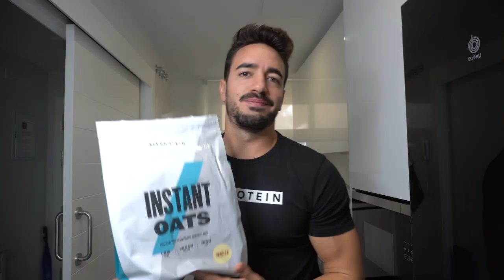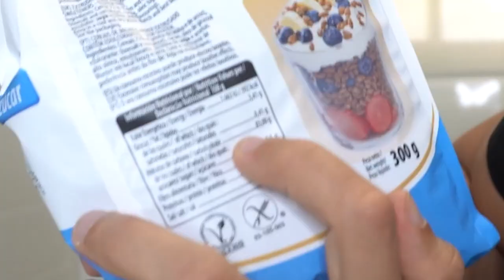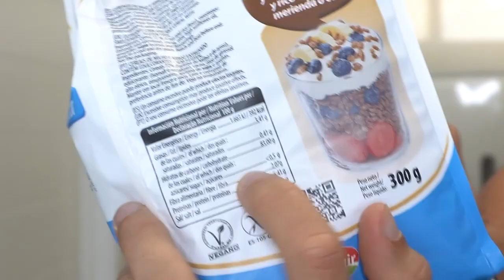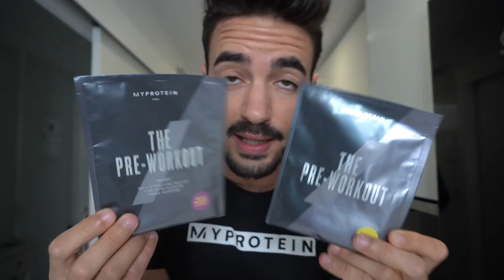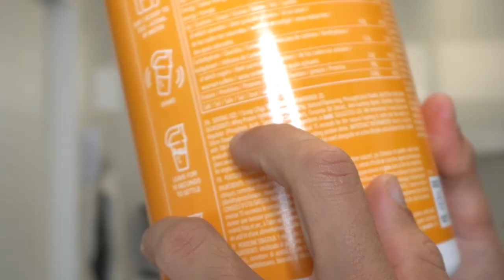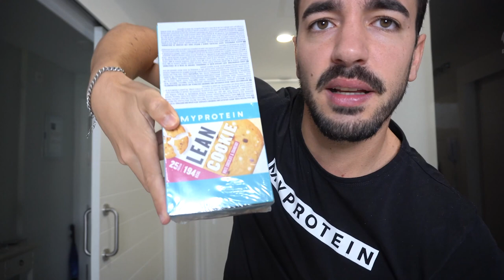Mi SUPLEMENTACIÓN al COMPLETO *Cómo la utilizo*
✅DESCARGA GRATIS: Mi lista de FAVORITOS DE MYPROTEIN✅

MI NUEVO LIBRO📖: Recetas fáciles, sencillas y rápidas para perder grasa: 💥